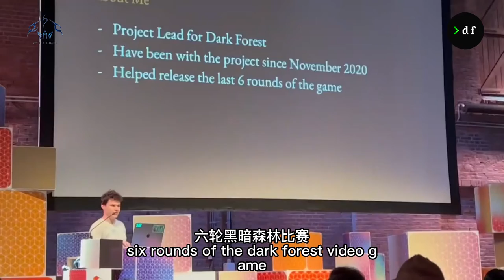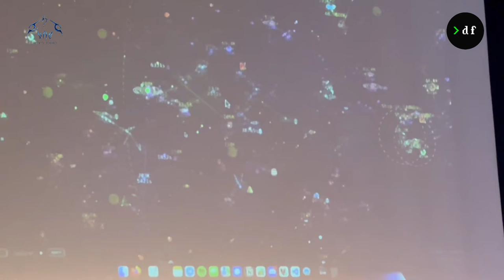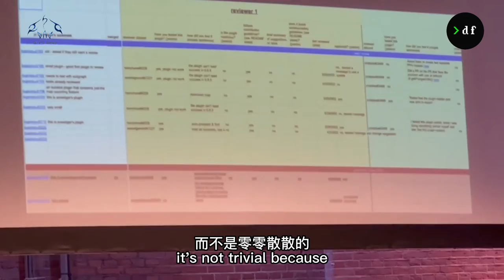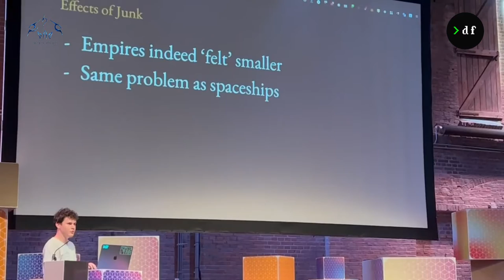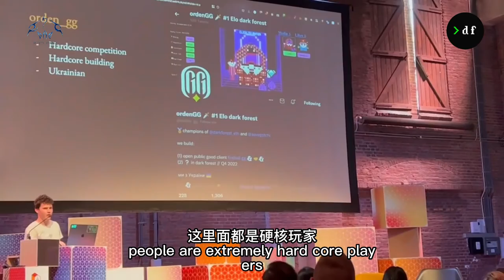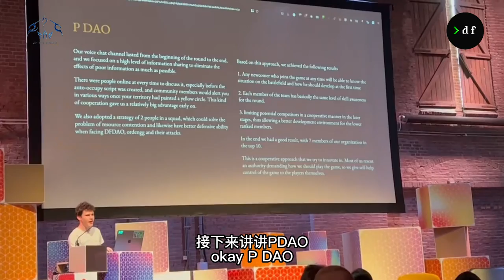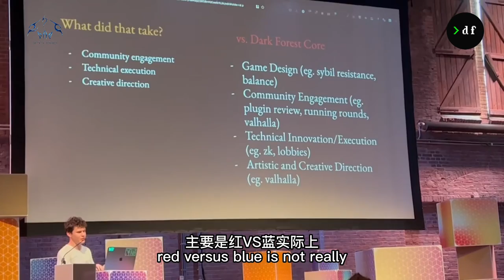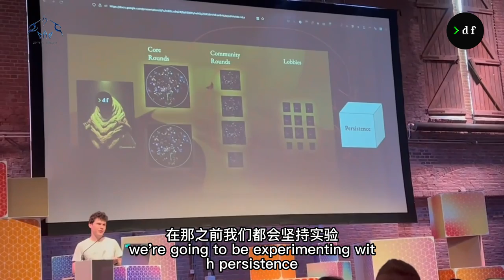2022年4月19日阿姆斯特丹 黑暗森林介绍“有趣的事情”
DEFCON ：黑暗森林介绍 “有趣的事情”
2022年4月19日阿姆斯特丹
主讲人：lvan
277DAO翻译用于社区传播